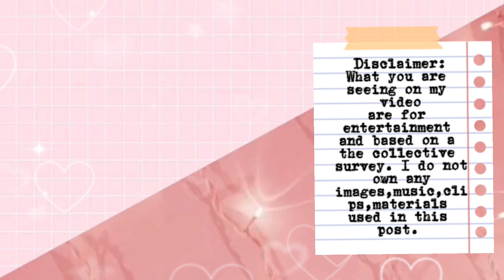THE TRUTH! ALDEN INAMING HINDE NYA KAYANG IWAN SI MAINE KAHIIT ANONG MANGYARE!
Ctto:
Music background: CUPCAT
Pictures: PINTEREST | MAINE MENDOZA IG ACCOUNT | ALDEN RICHARDS IG ACCOUNT